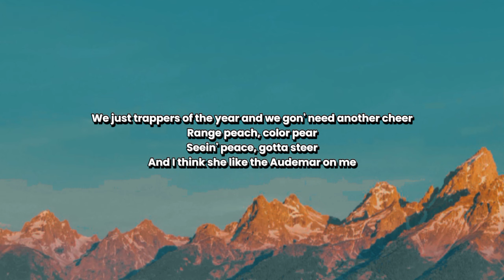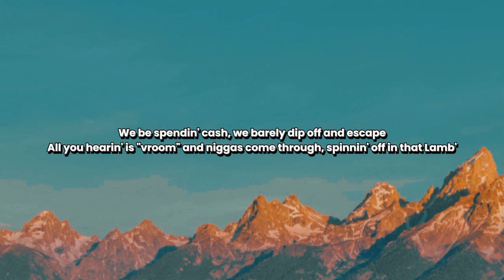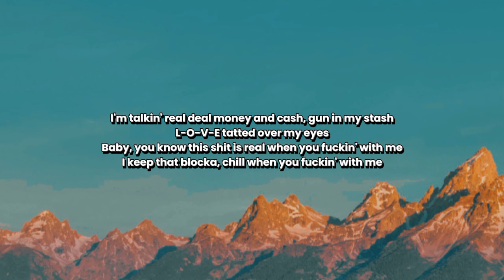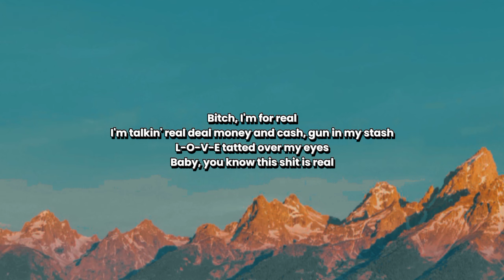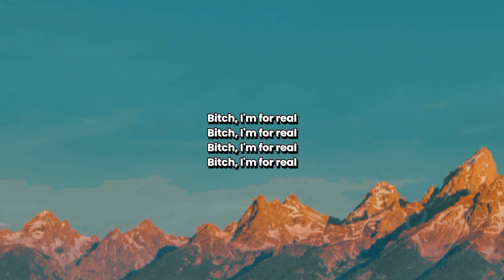Tory Lanez - Cell 245 (Prison Tapes) [Lyrics]